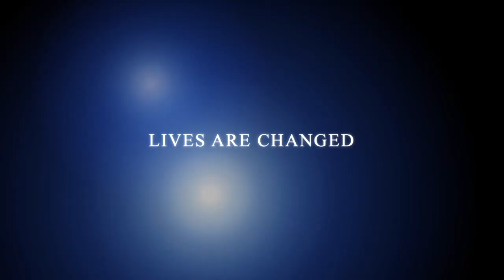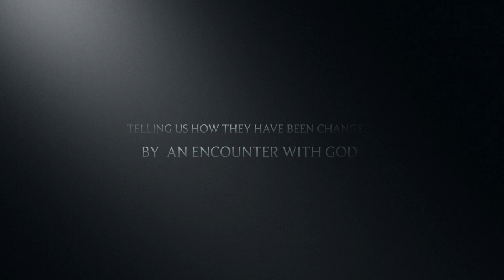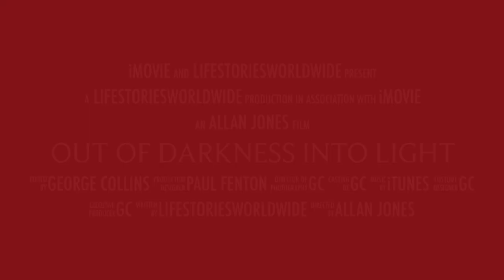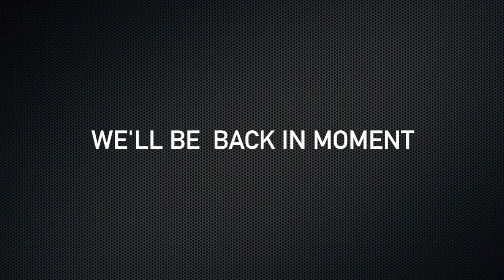LifeStories TV Malcolm Blowes Part 2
Since that time, they have established mission works in India and Cameroon, including children’s homes, an elementary school and a residential bible college. They  have experienced  many miracles in their ministry together.

If you have a question for Malcolm put it in the comments box or call us on 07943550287 outside the UK use +44 and remember you can also What's App this number.